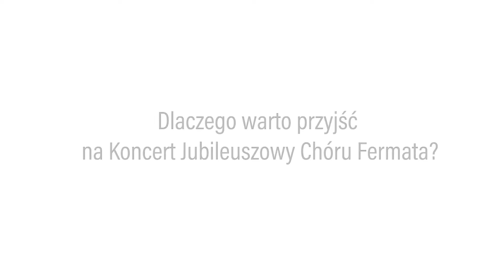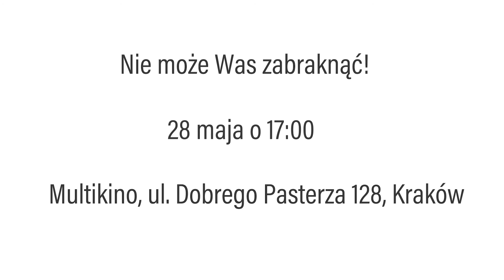#4 Zapraszamy na koncert!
W tym roku nasz zespół obchodzi 10 lat. Z tej okazji serdecznie zapraszamy na koncert jubileuszowy.

28.05., godz. 17:00, Multikino, u. Dobrego Pasterza 128

Nie może Was zabraknąć!